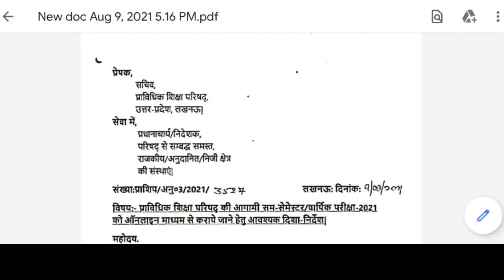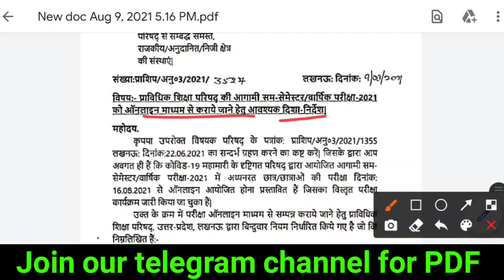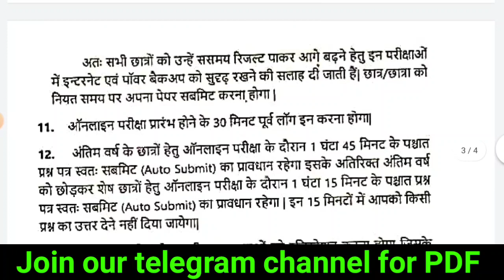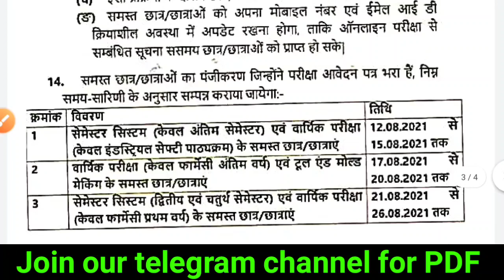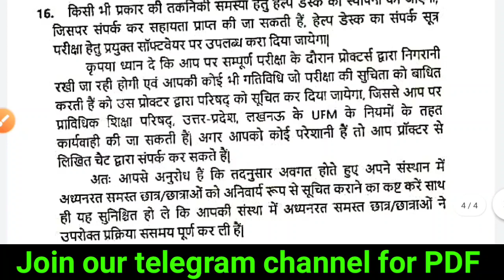BTEUP BOARD Online Exam Latest Update | Exam से पहले ये जरूर कर लें |Bteup Board Online Exam Notice